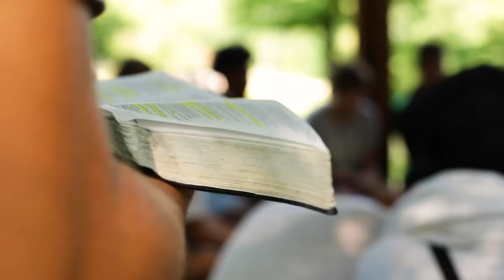Week Four | High School